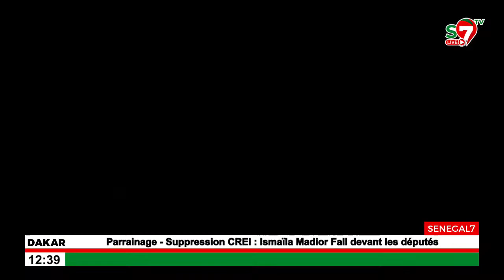Bara Gaye sur les problèmes du parrainage "La fiabilité du fichier électoral est..."